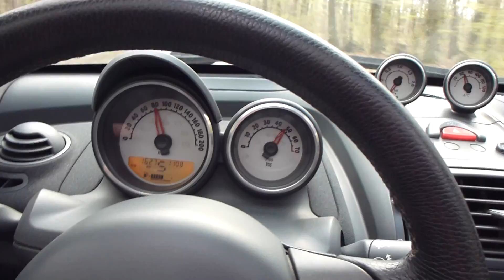Smart roadster im wienerwald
mit TZ22  aufgenommen. Originalformat AVCHD 1920x1080,  5ßfps